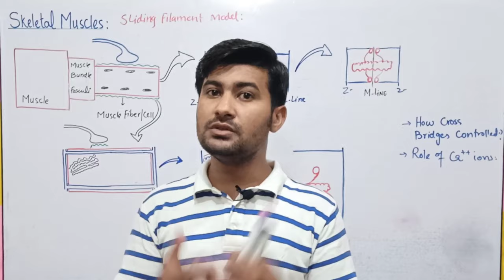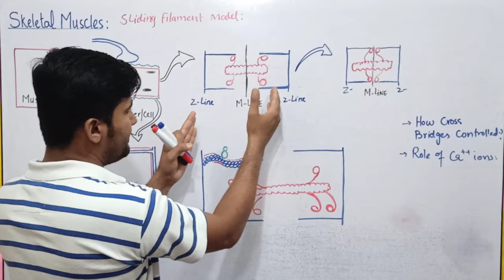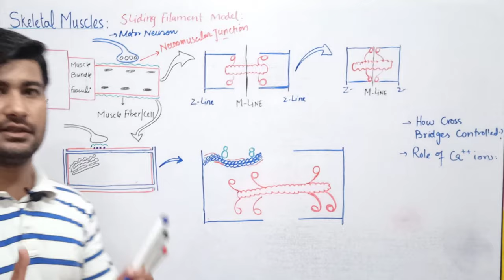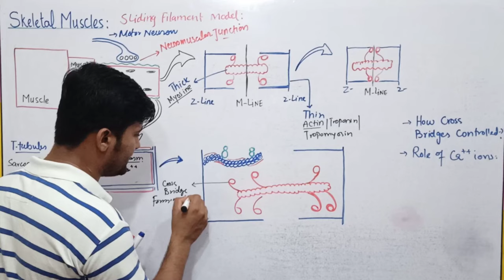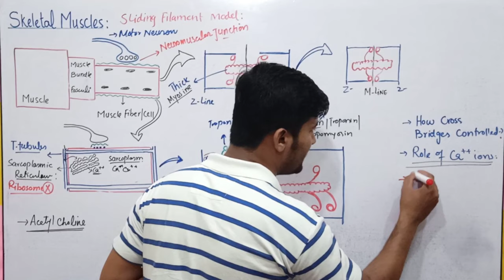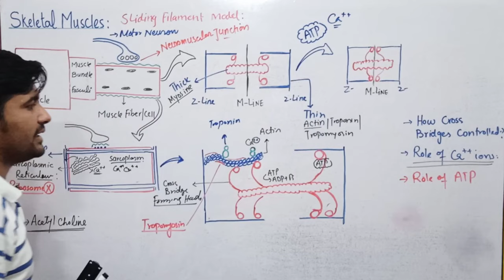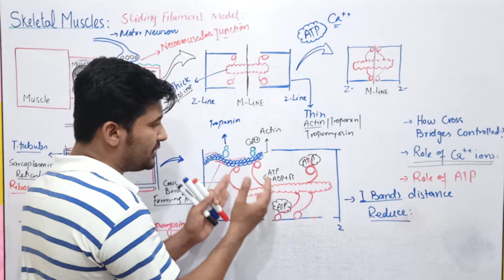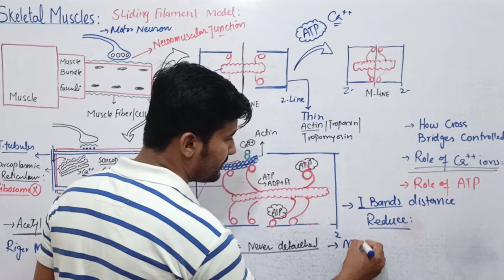Sliding filament model | cross bridges control | controlling actin and myosin interaction by Ca++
In this video, we'll be talking about the sliding filament model, cross bridges control, and how calcium controls actin and myosin interaction.

The sliding filament model is a model of muscle contraction that uses cross bridges to explain the interaction between actin and myosin. Calcium controls the interaction between actin and myosin by regulating the amount of Ca++ available. This video is a great way to start your day, if you're interested in muscle contraction or the sliding filament model!

F۔sc Biology lecture series by Irtisam'sbiology